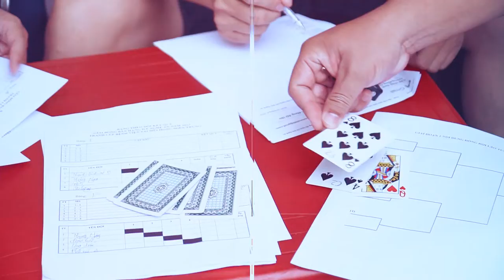giải bóng bàn đồng đội lão tướng và đồng đội hạng D, E Nghệ An mở rộng 2022